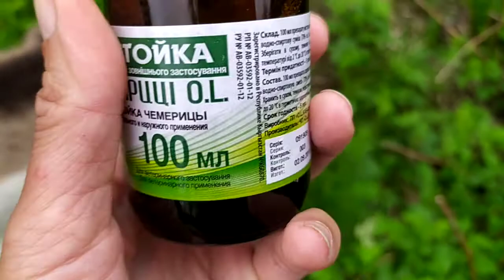Настойка чемерицы 100 мл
Назначение продукта:
- применяется для восстановления жвачки у жвачных животных при хронической атонии преджелудков, тимпании рубца;
- используется в качестве рвотного средства для свиней.